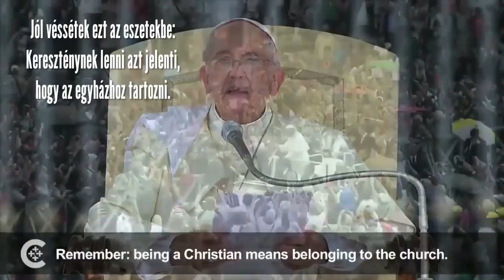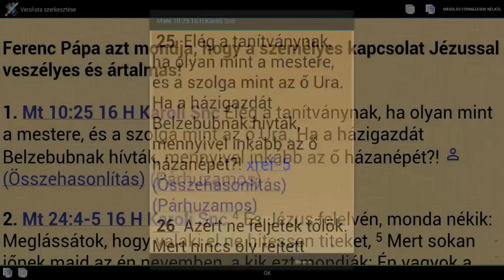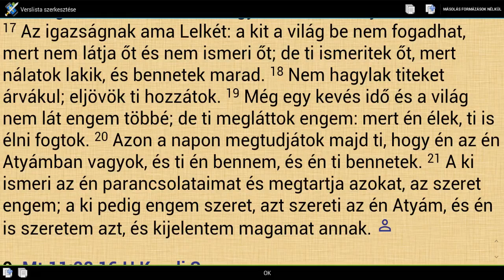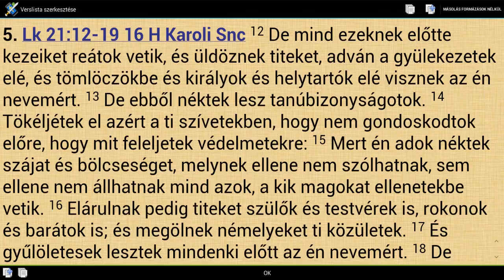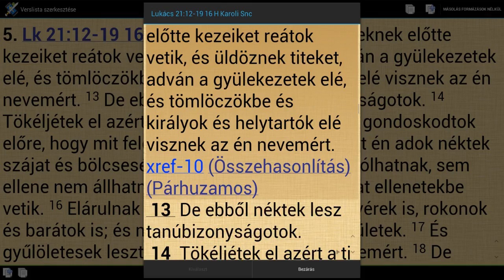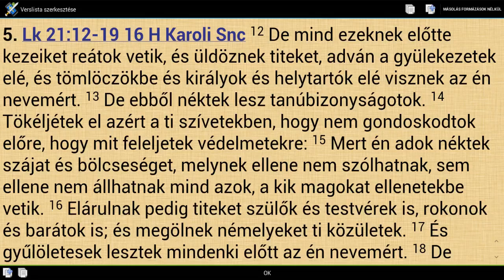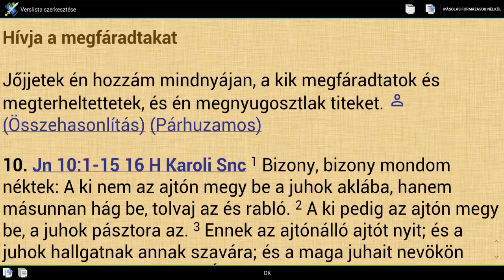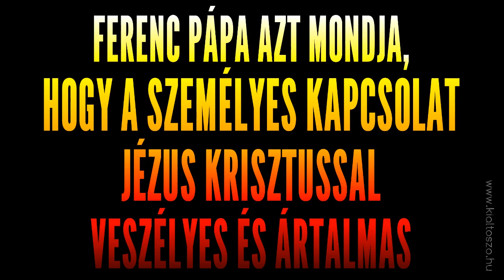Ferenc pápa azt mondja, hogy a személyes kapcsolat Jézus Krisztussal veszélyes és ártalmas